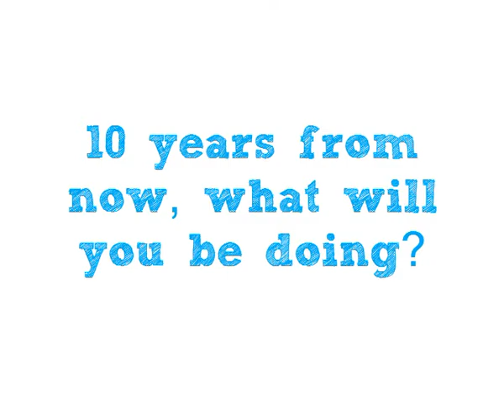Meet Nida Eliz Ustundag Nanjing 2014 Athlete in Swimming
Nida Eliz Ustundag is at the Nanjing 2014 Youth Olympic Games. Check out what the young athlete for Swimming had to say at our video booth.